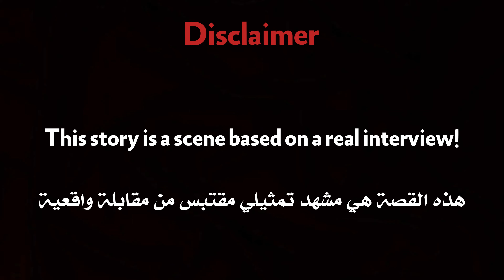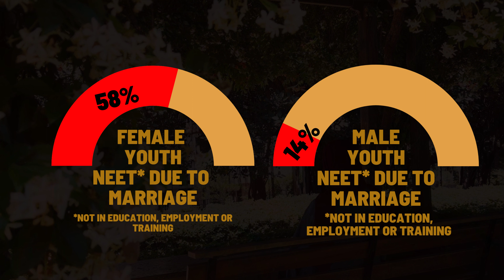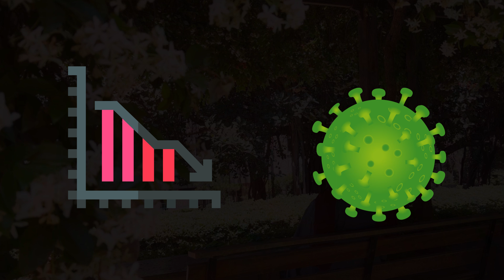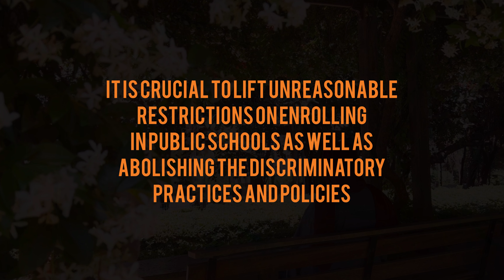MDLAB 2022 - Final Project - Women Dropouts from Schools and Universities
MDLAB 2022 - Final Project - Practical Track
"Women Dropouts from Schools and Universities"
Fatima Al Majzoub, Frida Sierling, Nader Chams, Nour el Ouyoun Kazbar

Group 7

MDLAB aims to develop media and digital literacy education in the region by providing the needed training, curricular material and resources, and motivating faculty, students, journalists and activists to transfer what they learned to their institutions.

This resource was produced with the generous support of the Public Affairs Section at the U.S. Embassy in Beirut.